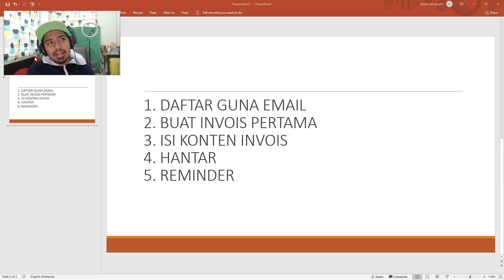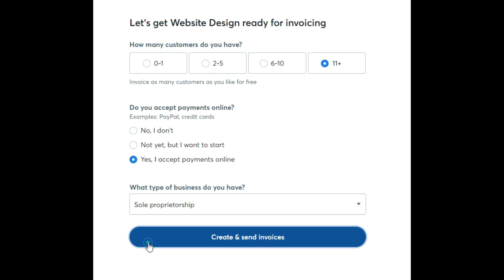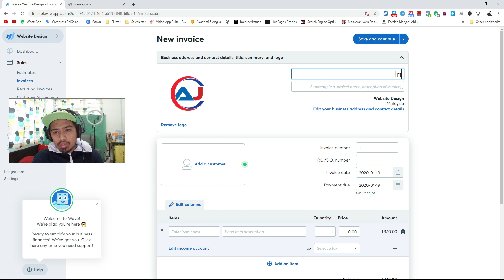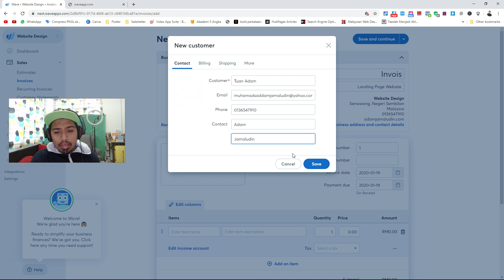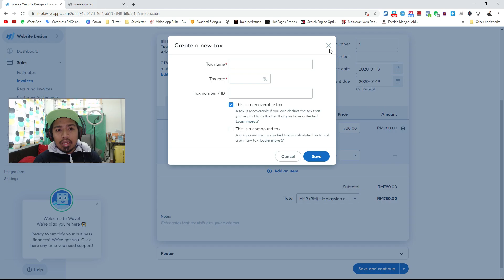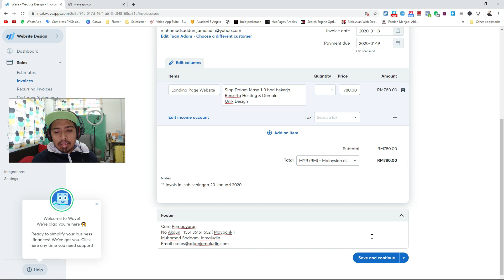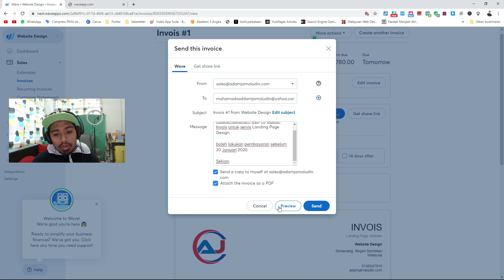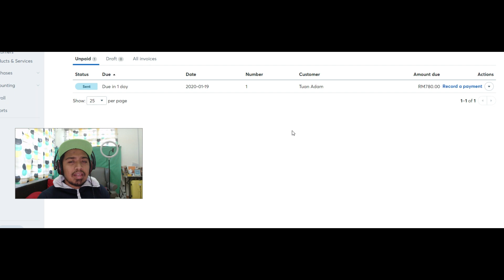Create Professional Invoice Menggunakan Waveapp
assalamualaikum wbt, di dalam video kali ini saya akan kongsikan dengan anda cara hasilkan Professional Invois menggunakan Waveapp.

Waveapp ini adalah satu aplikasi percuma yang anda boleh gunakan di Desktop dan mobile anda dengan download di Playstore atau Appstore.

Siapa yang perlukan ini?
1. Business Owner
2. Business Founder
3. Syarikat atau perniagaan kecil
4. Individu yang mahukan sistem invois sistematik
5. Individu yang nak follow up invois dari customer
6. Siapa-siapa yang masih belum ada setup Invois untuk customer.

Senang tak nak setup?
senang!

Jom ikut short video ini, saya terangkan step by step macam mana nak buat Profesional Invois yang membantu anda untuk dapatkan payment dari customer anda segera!

Professional Invois tends to convince customer to make payments.